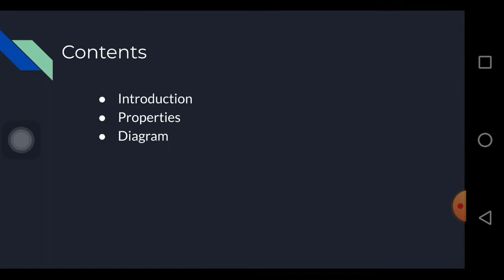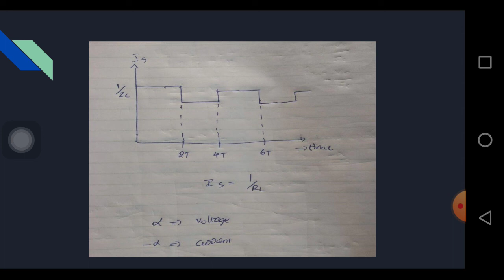BEWELY LATTICE DIAGRAM BY PARTHIBAN